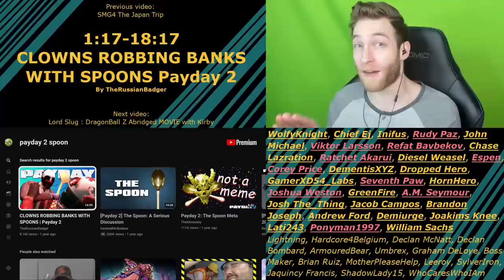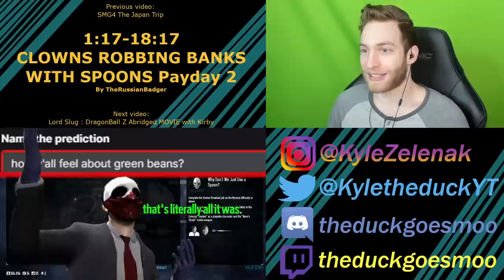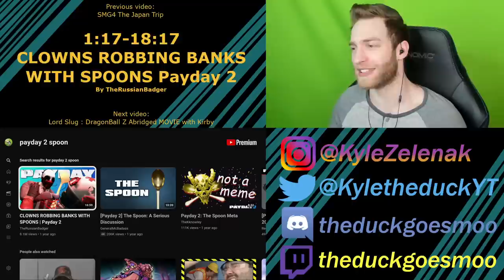I NEED THE SPOON!! Reacting to "CLOWNS ROBBING BANKS WITH SPOONS Payday 2" by TheRussianBadger